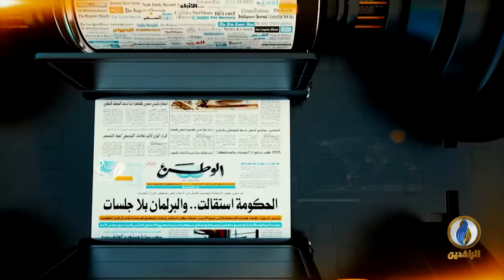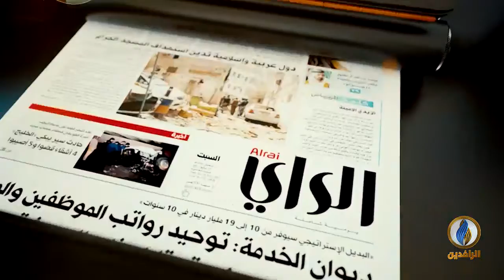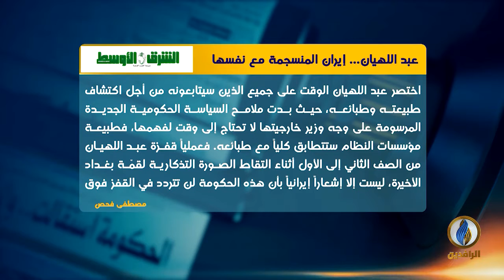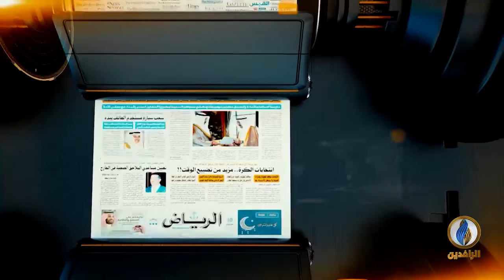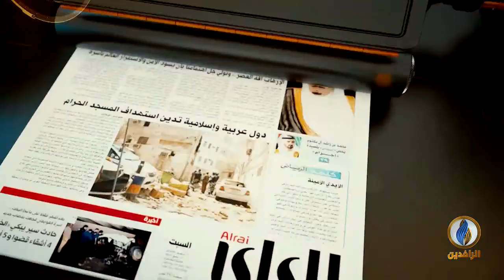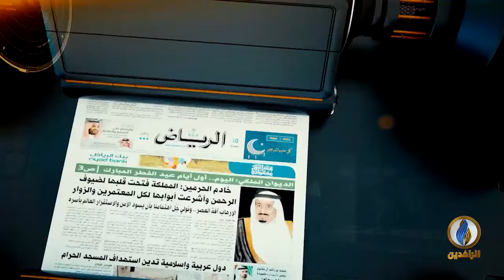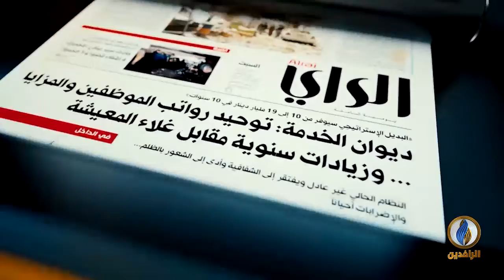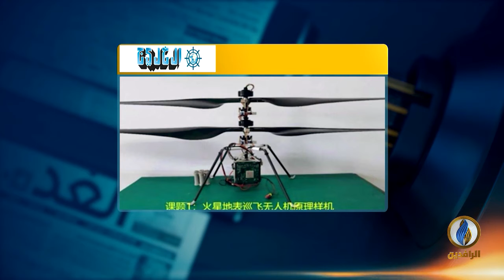صدى_الأقلام | 4 - 9 - 2021